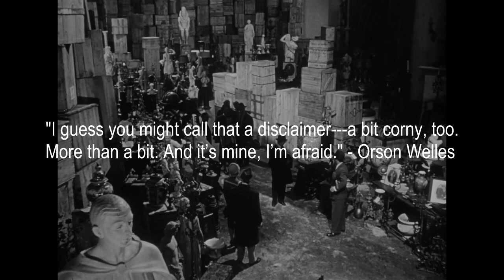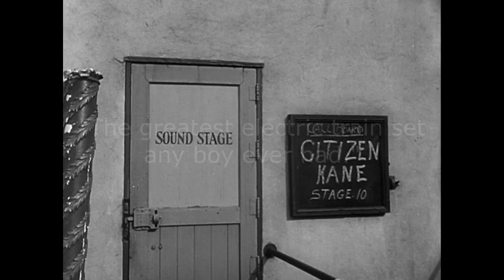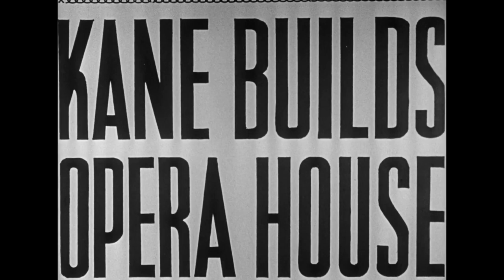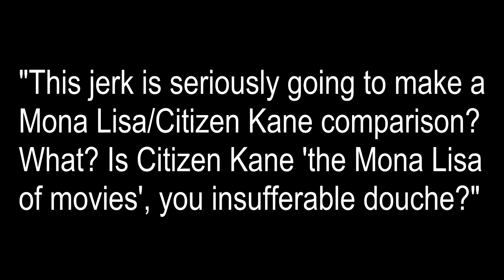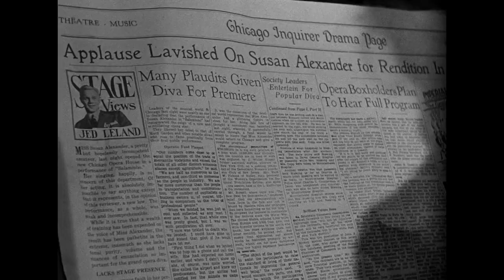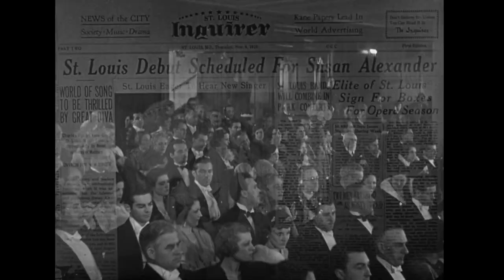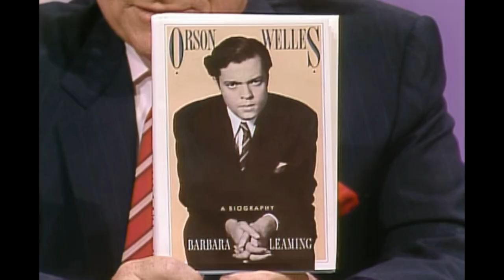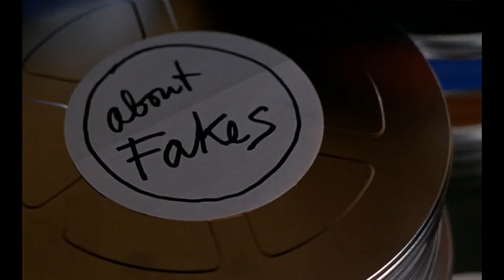Citizen Kane - A "Magic Box" [Spoilers]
Video essay about Citizen Kane.

The framed Thorne room photos came from this guys blog:
-- thanks for including the frames!

I couldn't find the origin of the Borges picture, but the artist will be linked here when I do.